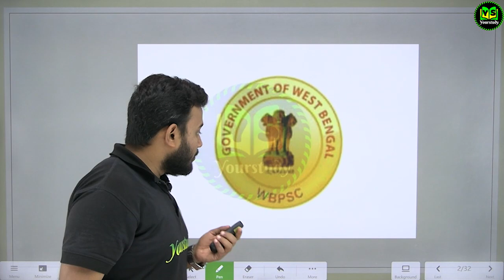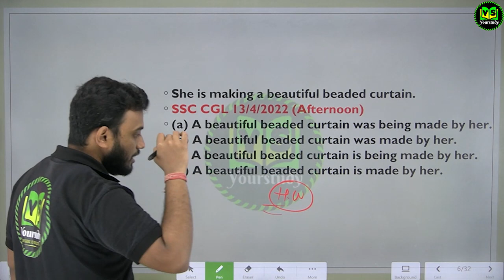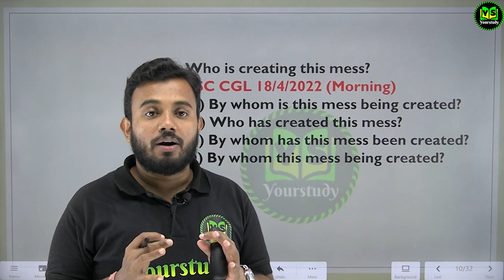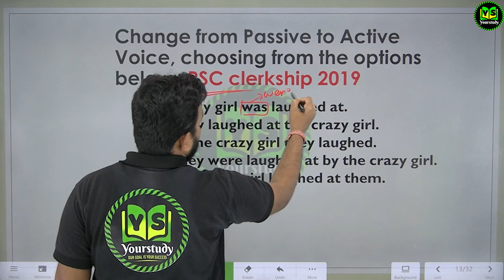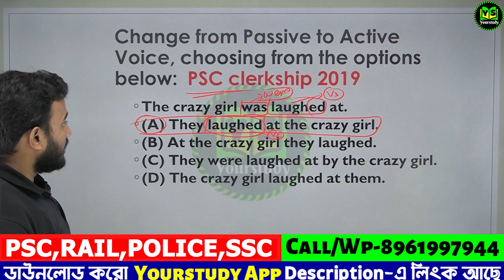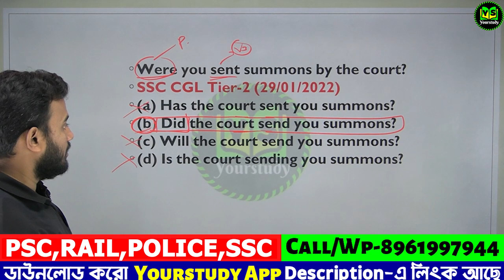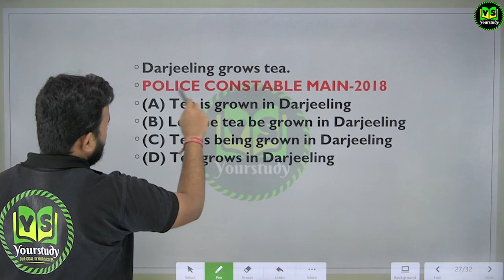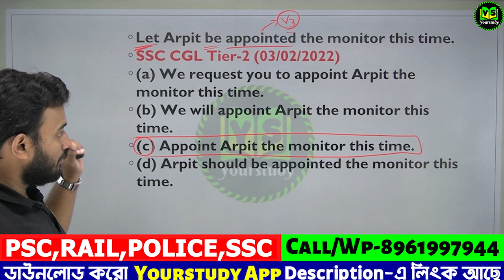PSC ক্লার্কশিপ 💥 Voice Change 💥 Active and Passive Voice Trick | English Grammar for Exams